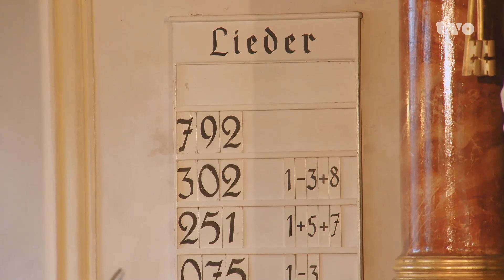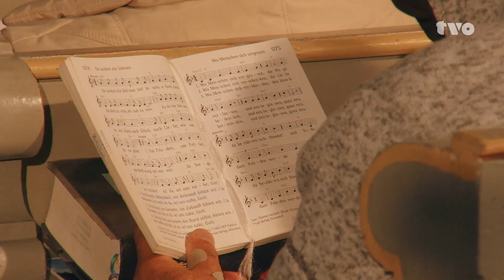"Grüß Gott, Oberfranken" - Gottesdienst vom 27. Oktober 2024, Bartholomäuskirche Bindlach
Der evangelische Kirchenkreis Bayreuth und TVO laden am Sonntag (207. Oktober 2024) zum evangelischen Fernsehgottesdienst in die Bartholomäuskirche in Bindlach ein. Zum Gottesdienst aus der Bartholomäuskirche begrüßt Sie Pfarrer Edmund Grömer.